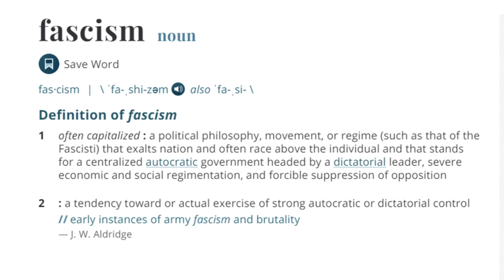Economic Fascism: Covid-19 Restrictions and Lockdowns Are Fascistic in Many Ways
The Covid-19 restrictions that have been imposed on the people by governments around the world are fascistic in various ways. Merriam-Webster dictionary defines fascism as “a political philosophy, movement, or regime (such as that of the Fascisti) that exalts nation and often race above the individual and that stands for a centralized autocratic government headed by a dictatorial leader, severe economic and social regimentation, and forcible suppression of opposition.” Various parts of this definition should jump out to you in relation to the Covid-19 restrictions.

Firstly, and most notably in the context of Covid, the section which explains how fascists use the power of government to exert severe economic and social control over society. Needless to say, severe regimentation or control of the economic and social sphere is exactly what governments have done in many so-called democracies over the pandemic. On the economic side, governments across the globe have forced private businesses to close, or partly close, for weeks or months at the time. On the social side, governments have severely restricted the ability of citizens to freely operate in the social sphere, limiting the ability of people to visit other households for instance.

Bitcoin Cash (BCH) Wallet Address: qp6c8cqhtyzaturgdhlcvq6cm9kv5hgt9s7tyk7csz

Secondly, fascism is partly defined as a regime where the nation is placed above the individual, or to put this another way, the collective is placed above the individual. During the Covid-19 pandemic, how many times have you heard that you need to lose your rights as an individual for the sake of the greater good?  Governments across the world have spent the entirety of Covid crisis, or manufactured crisis as some would say, emphasising the collective over the individual. The problem is that collective rights do not exist. The only rights that exist are individual rights. In the name of public health, governments have dropped an atomic bomb on the rights of individual citizens, as individuals have been prohibited from engaging in basic economic and social activities.

Regardless of the justification any fascist-style government uses to take your individual rights in the name of the public good, if no one in society has individual rights, everyone in society is a slave to the state.